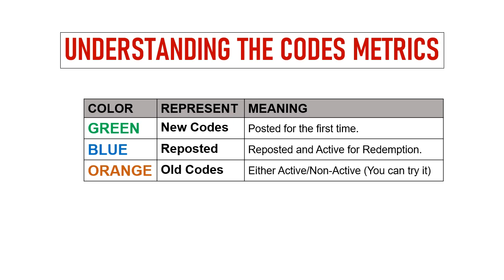🔥 Omniheroes Codes Dec 2023 | Omniheroes Gift Codes | Omniheroes Redeem Codes | Omni Heroes Codes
Today I will share new gift codes for Omniheroes.

Step 1: In game, go to the settings and press the gift code option.
Step 2: Enter the codes in the text area.
Step 3: Click on the Confirm button and that's all.